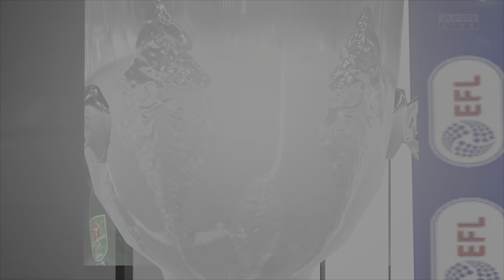América Vs Barnsley #51 América en la liga Inglesa FIFA 22 modo carrera Ps5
El América de pedrito becerra juega su primer partido de copa, con cuadro estelar.